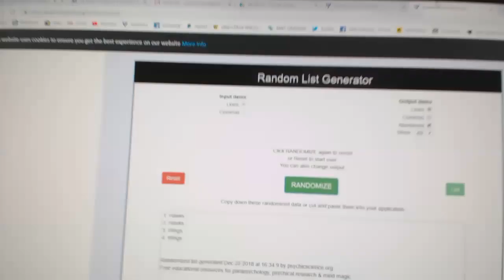Multi Randoms - C&C GB #9193